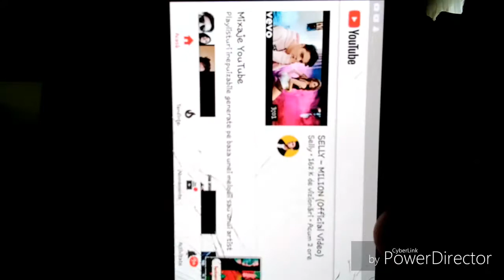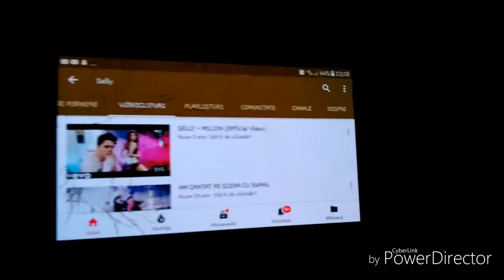Reactionam la clipul lui Selly La milion /ft.Mihai Nesu